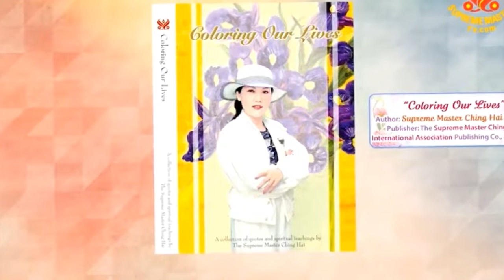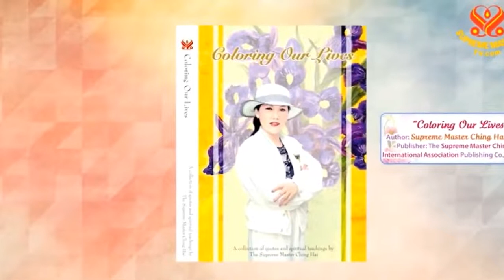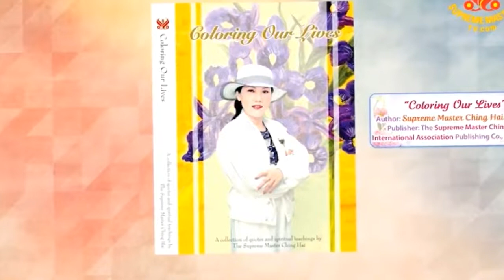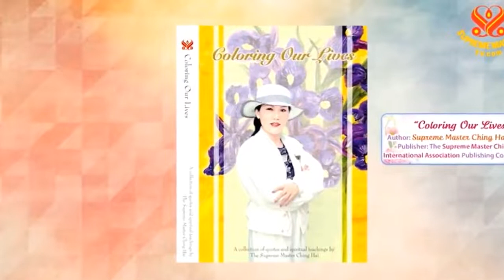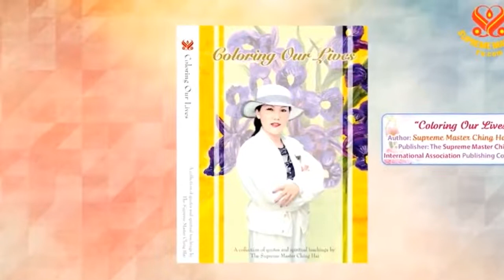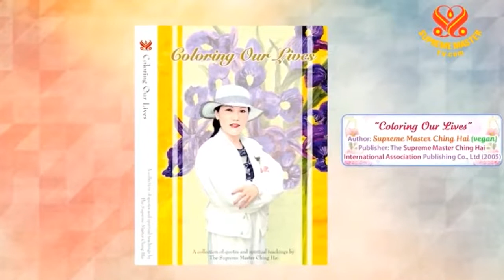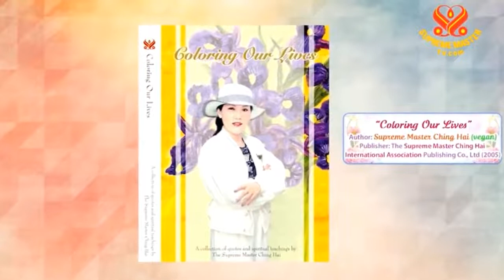HÃY LÀ MỘT NGƯỜI CHÂN THẬT, ( 15 8 2015, Formosa ) - THANH HẢI VÔ THƯỢNG SƯ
Tình Trạng Của Xuất Hồn Và Như Lai Khác Nhau - Quyển Khai Thị 05 ( bài 6 ) - Sư Phu tại Đài Loan